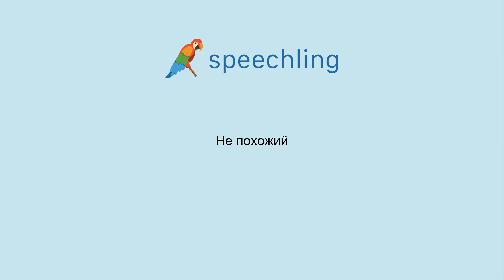How to say "Unlike" in Russian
Male Voice:
Не похожий

Female Voice:
Не похожий

Male Voice Translation:
Unlike

Female Voice Translation:
Unlike